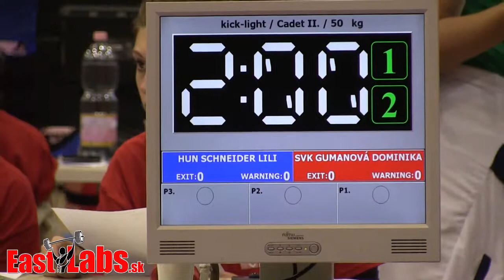Kick box WC Szeged 2014 KL 60kg, Schneider HUN vs Gumanová SVK